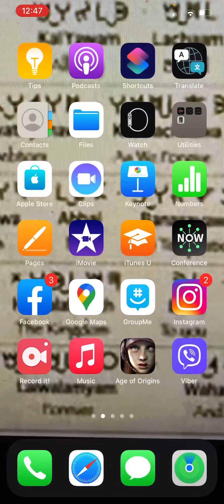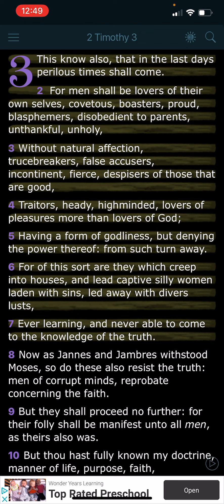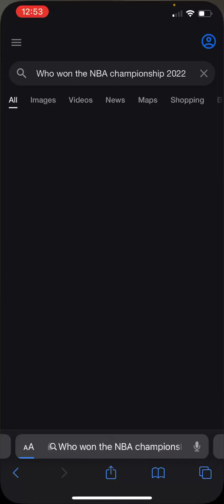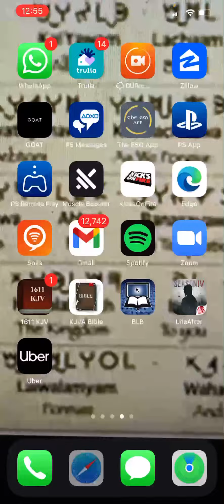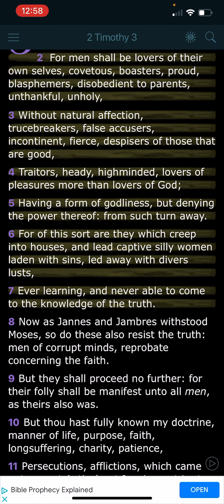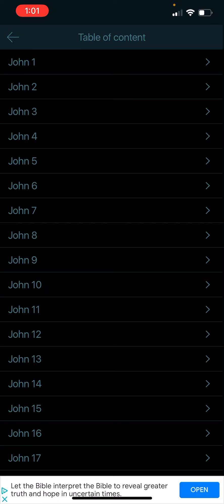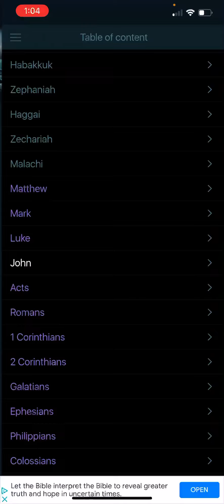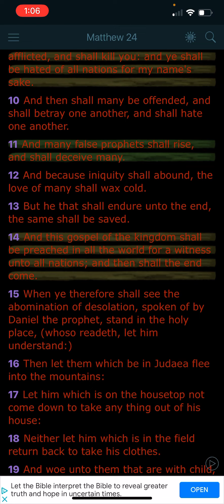Difficult Times Will Come